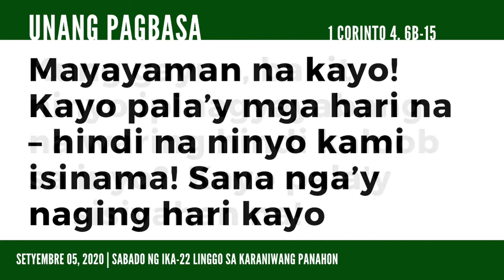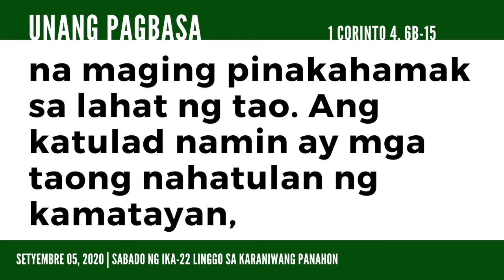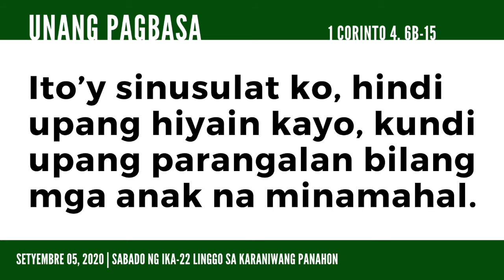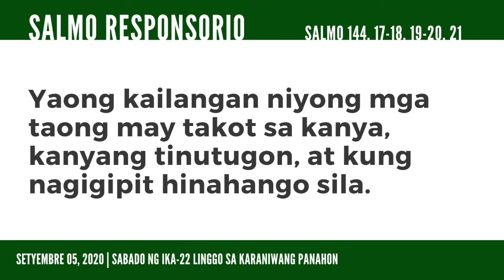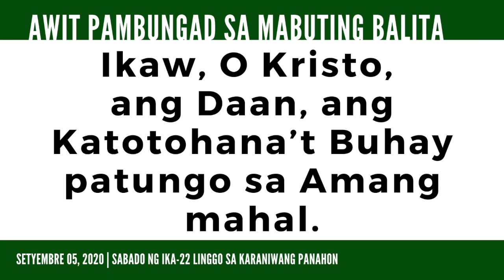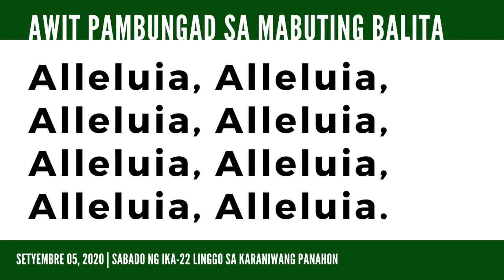Sabado ng Ika-22 Linggo sa Karaniwang Panahon - Pagbasa (09052020)